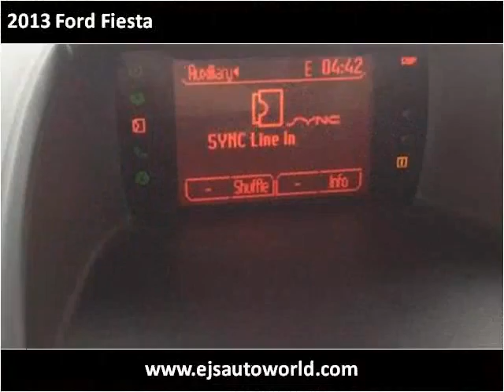2013 Ford Fiesta Used Cars Panama City FL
This 2013 Ford Fiesta is available from EJ's Auto World.